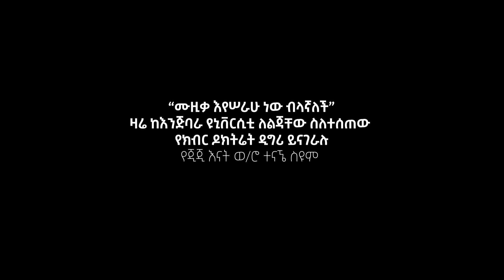የጂጂ እናት ወ/ሮ ተናኜ ስዩም - “ሙዚቃ እየሠራሁ ነው ብላኛለች” - ዛሬ ከእንጅባራ ዩኒቨርሲቲ ለልጃቸው ስለተሰጠው የክብር ዶክትሬት ዲግሪ ይናገራሉ